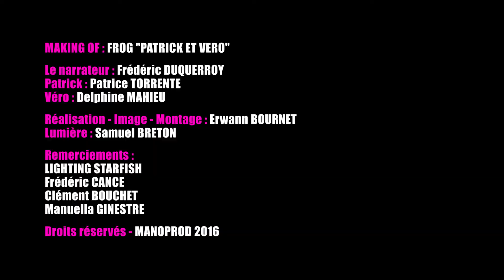FREDERIFFS (FROG) - MAKING OF du clip "Patrick et Véro"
POUR TROUVER
En attendant la sortie imminente du clip "Patrick et Véro", voici le "making of"...
... pour vous permettre de prendre déjà un peu la température (très élevée) et vous montrer que le sujet est sérieux (limite dramatique) et qu'on n'a pas fait que rigoler.